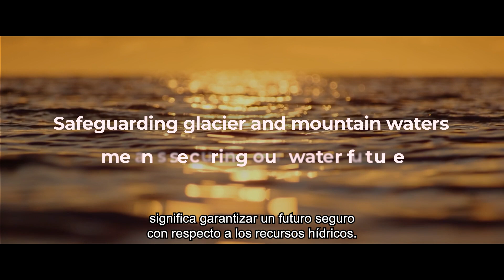Informe Mundial de Naciones Unidas 2025 - Montañas y Glaciares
Dado que más de 2 mil millones de personas dependen de los glaciares y del deshielo para obtener agua dulce, y las proyecciones muestran que un tercio de los sitios glaciares podrían desaparecer para 2050, es urgente generar conciencia y tomar medidas para proteger estos ecosistemas vitales. Es en este contexto - y para celebrar el Día Mundial de los Glaciares (21 de marzo) y el Día Mundial del Agua (22 de marzo) - que la UNESCO y sus aliados estratégicos lanzan la edición 2025 del Informe Mundial de las Naciones Unidas sobre el Desarrollo de los Recursos Hídricos, Montañas y Glaciares: Torres de Agua, que destaca la importancia de las aguas de montaña para el planeta. Acceda al Informe Mundial de las Naciones Unidas sobre el Desarrollo de los Recursos Hídricos 2025: Disponible el 21 de marzo de 2025